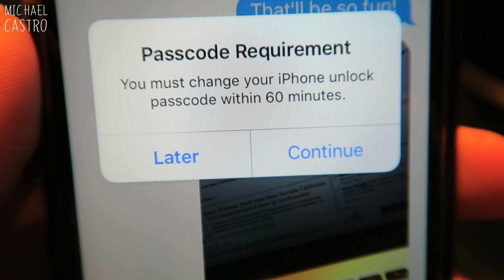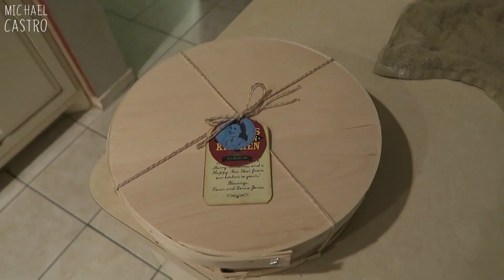EXTENDED FAMILY CHRISTMAS!! - VLOG 160